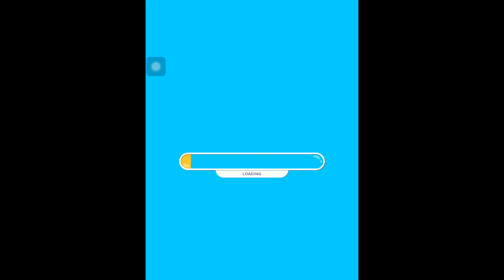Ladder Race 651 - Colors Gameplay#shorts